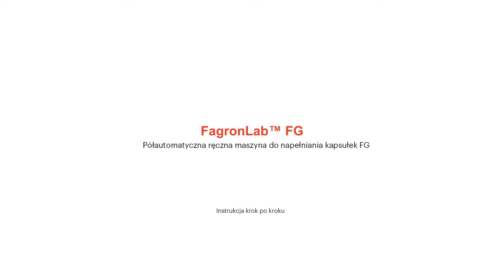FagronLab+FG+Caspule+Filling+Manual+instructions 1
FagronLab FG to półautomatyczna ręczna maszyna do napełniania kapsułek FG.